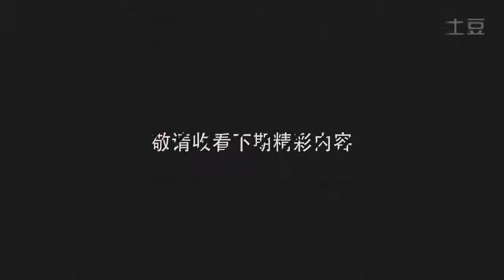求職三十六計(二)